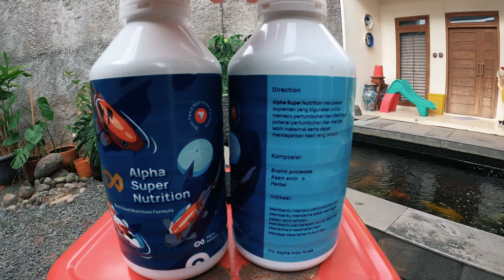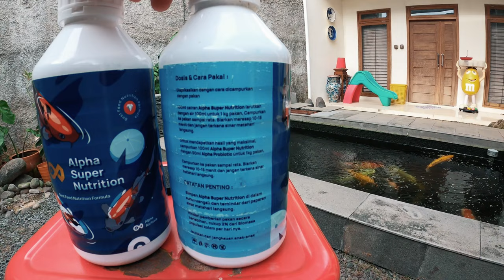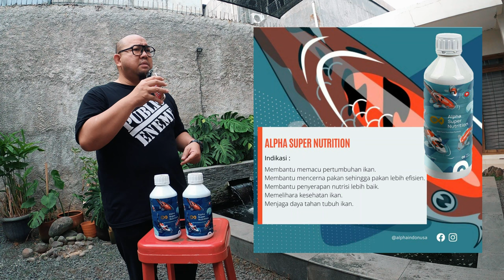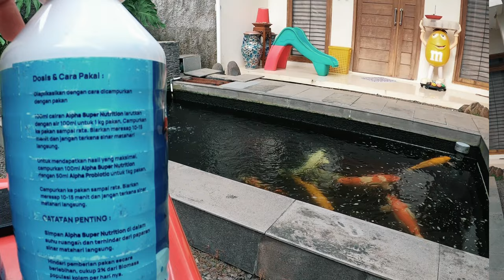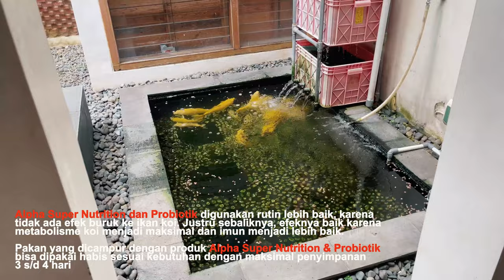Lagi Viral, Ini Dia Campuran Pakan (Pelet) Yang Bisa Membuat Ikan Koi Cepat Tumbuh Besar & Bulky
THE RYANS.
selamat bersenang senang, assalamualaikum!
373
Koi89